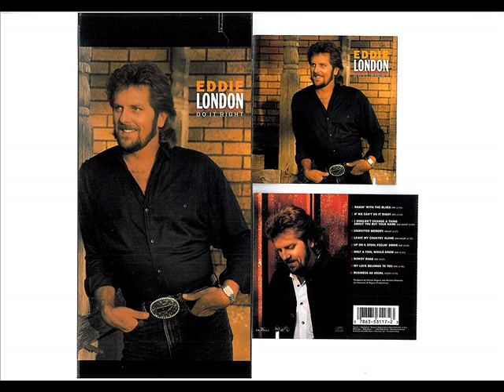Eddie London "My Love Belongs To You"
Ronnie Rogers had a #37 hit in 1982 with this song, and that's probably my favorite version. Eddie's (found on his 1991 "Do It Right" album) is a close second. Enjoy!